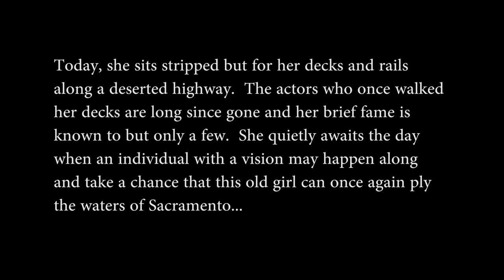Forgotten John Wayne Boat rediscovered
Along the banks of the Sacramento River lies whats left of the Spirit of Sacramento, a Paddlewheeler formerly owned by legendary actor John Wayne...